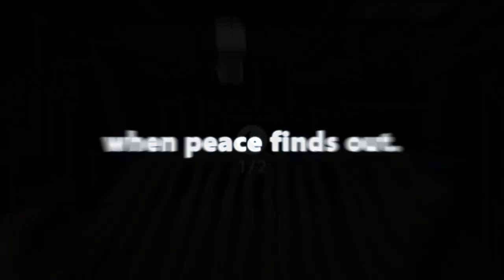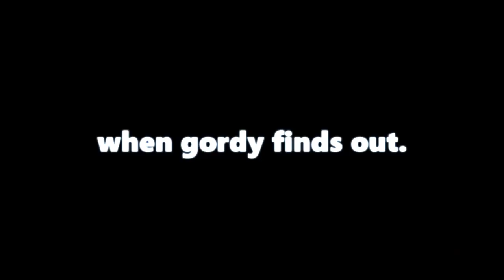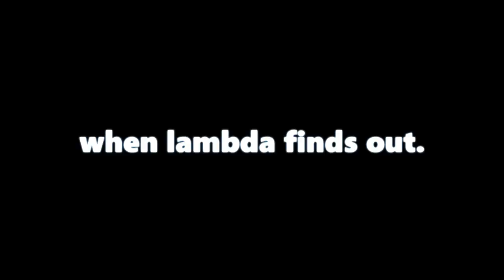Something TERRIBLE Happened in Sons of The Forest.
kelvin is unalive.

The Network:

ThatAngryScott: @AngryScottYT
Lambdaman: @LambdamanYT
LordGord: N/A

-gamertonic